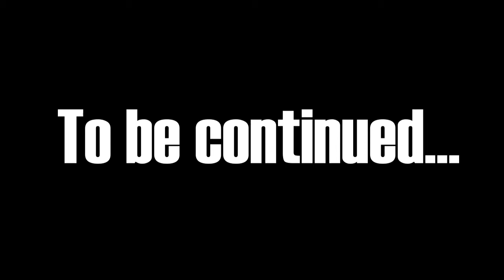Another Adz [Episode 6] | Garry's Mod Machinima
Adz and his cross dimensional double continue through his old videos, searching for the DeLorean. However, they are soon stopped by an old friend...